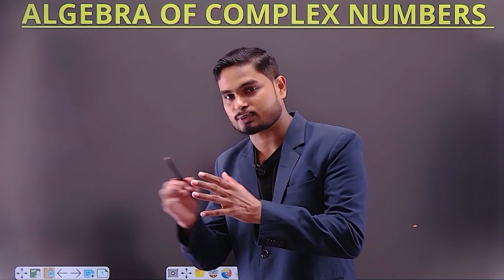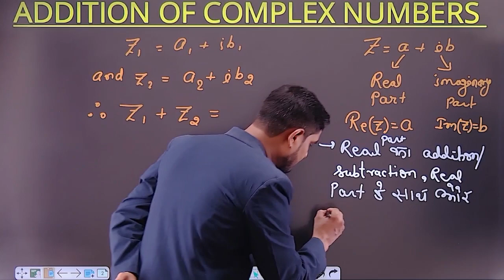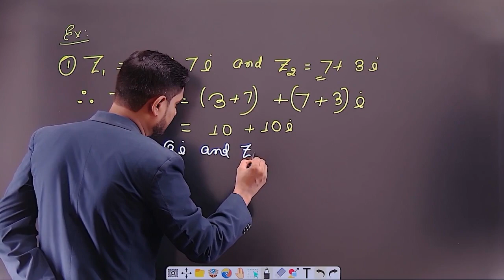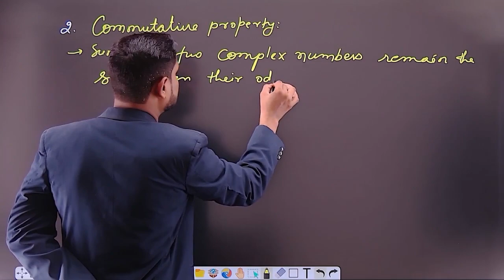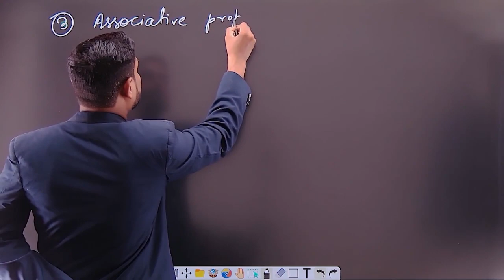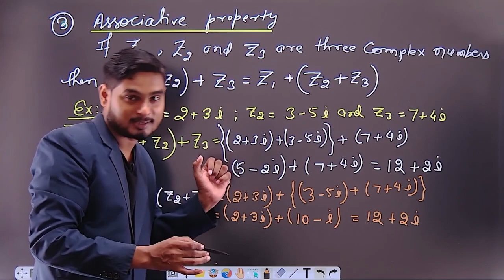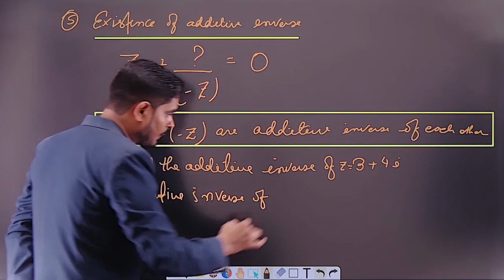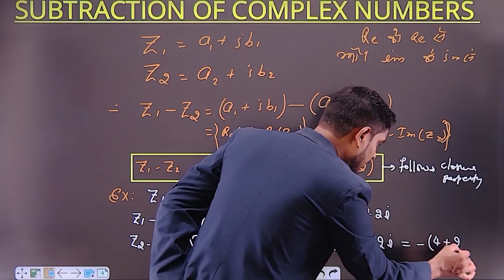Addition and Subtraction of complex numbers | Algebra of complex numbers #1 for 11/JEE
Addition and Subtraction of complex numbers | Algebra of complex numbers #1 for 11/JEE maths jee | NUMBER SYSTEM